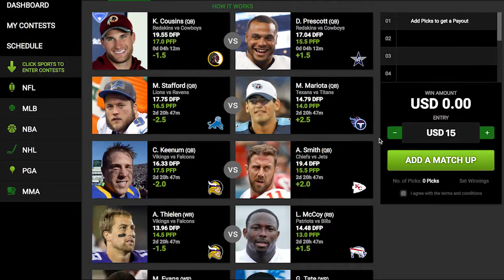Fantasy Football | NFL Week 13 | Top 5 Wide Receiver Sleepers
Top 5 Fantasy Wide Receiver Sleepers for Week 13
INTRO: Hey There Dober Fantasy Players &   Fantasy Football Fans, let’s take a look at 5 NFL wide receivers
that could be the top fantasy sleepers this week  , and  beat their Dober Projected Fantasy point totals in Week 13 of the NFL regular season.

Seth Roberts (4.02 Dober Fantasy Points Per Game)
Projected Fantasy Points vs. Giants: 4.0
Amari Cooper is concussed, and Michael Crabtree is suspended, but someone has to catch passes from Raiders QB Derek Carr on Sunday against the Giants, and Seth Roberts is likely to be that man.
Roberts posted a disappointing 3.6 Dober Fantasy Points last week, but he was on the field for 57 snaps, more than any other Oakland receiver. At some point, that playing time will turn into targets, and targets will turn into fantasy points for Roberts.
Josh Gordon (0.00 Dober Fantasy Points Per Game)
Projected Fantasy Points vs. Chargers: 4.5
Josh Gordon might be the biggest wild card in fantasy football in Week 13. Most Dober Fantasy players remember Gordon for being explosive in 2013 and 2014, but he hasn't played in a game since that point thanks to numerous suspensions.
Ricardo Louis and Rashard Higgins shouldn't be keeping Gordon off the field. Corey Coleman remains the top dog in the Cleveland lineup, but Gordon could carve out a great niche, too.
His ceiling is higher than that of any other middling receiver in Week 13.
Eric Decker (5.05 Dober Fantasy Points Per Game)
Projected Fantasy Points vs. Texans: 6.0
Eric Decker hasn't put up huge numbers since coming over to Tennessee in free agency, but he's been a consistent target for Marcus Mariota.
Decker was on the field on 91 %  of the Titans' snaps last week with Rishard Matthews out of the fold.   That only translated into 3.8 Dober Fantasy Points, but a lot better could be expected on Sunday against Houston.
Josh Reynolds (1.36 Dober Fantasy Points Per Game)
Projected Fantasy Points vs. Cardinals: 1.0
Who is Josh Reynolds, you may ask? He is a 6-foot-3 rookie from Texas A&M who suddenly built a great rapport with Jared Goff last week against the Saints.
Sean McVay loves his 3 wide receiver sets, and with Robert Woods injured, someone had to step into that slot role.
Reynolds took 61 snaps against New Orleans after being on the field for just 85 snaps in the first 10 games of his career, and that could be a sign of things to come.
It will only take 1 or 2 catches for Reynolds to beat his Projected Fantasy Points total, and he has the ability to have significantly more than that this Sunday at Arizona.
Trent Taylor (4.09 Dober Fantasy Points Per Game)
Projected Fantasy Points vs. Bears: 4.5
Trent Taylor has consistently been targeted in the San Francisco passing game, and if Jimmy Garoppolo takes over under center for an injured C.J. Beathard, that should only boost his chances of wins on Dober Play Cards against the Bears.
Taylor has been the preferred No. 2 target in the 49ers lineup since Pierre Garcon got injured.
Though there are challengers to his playing time , like  Aldrick Robinson and Kendrick Bourne, Taylor figures to only need 3 or so receptions to reach his Projected Fantasy Points total this week.

Winning real money at Dober Games is as easy as 1-2-3!  Just follow these simple steps to create your own Quick Play, Pick Em, or Over-Under Contest, and you can be on your way to millions of dollars in CASH prizes!
Step 1: is to Choose Your Sport On the left hand side
Step 2,  choose a contest type,  On the upper left of your screen ,
Our pick ‘em contests are designed for more advanced players. With these contests you will need to create your matchups and then pick which player you think will beat another.
The big advantage here is you can create ANY matchup you like and then play it out for real money.
Step 3 is to Select the Amount to Win or the amount you want to Risk.
Finish creating your contest by clicking Play Now.
You can  read more on how we score the player match ups, on our  Rules and Scoring page.

Sign up to play Dober Games today!  It’s as easy as 123